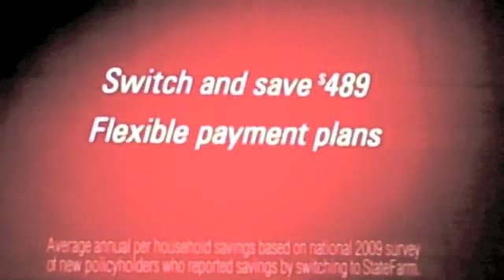Tucker County loses to Pendleton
The Wildcats jump out to an early lead and hold off the Mountain Lions.